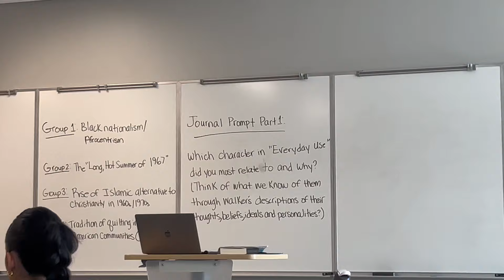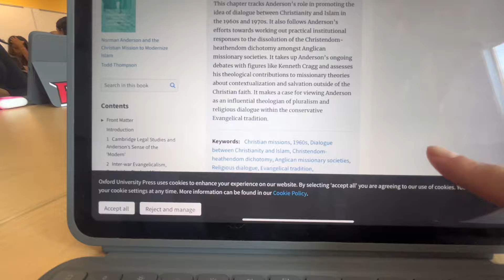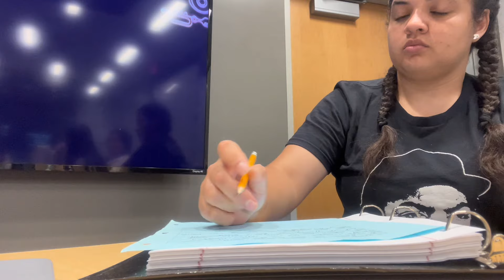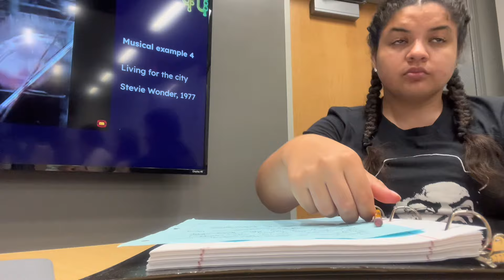College Diaries Ep.1 : Spend A Day with Me as a Freshman in College [ Summer Course Edition ]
Hey guys I’m into my first year of college but I’m into the summer program were is mandatory to take summer classes before starting my actual Freshman Year in September 🤍

Hope yall enjoy this mini vlog